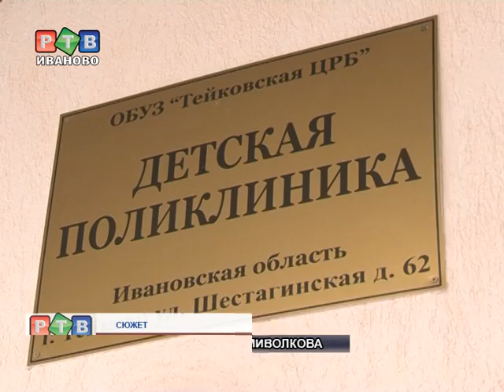В тейковских больницах нет дефицита кадров